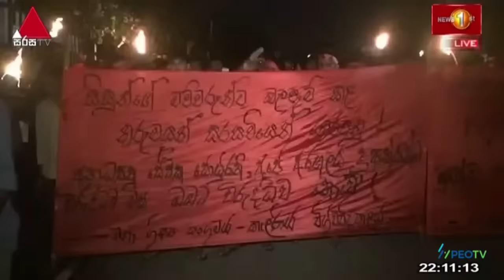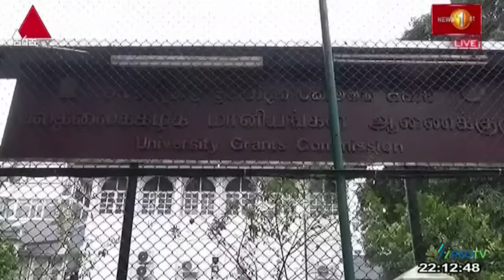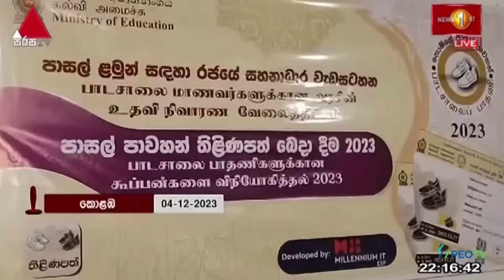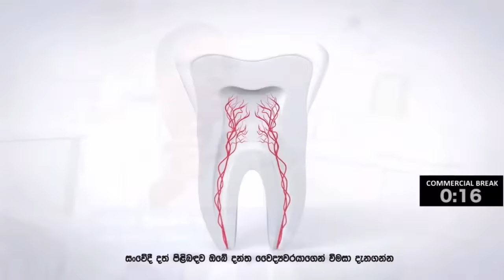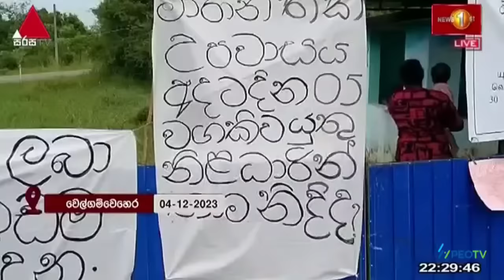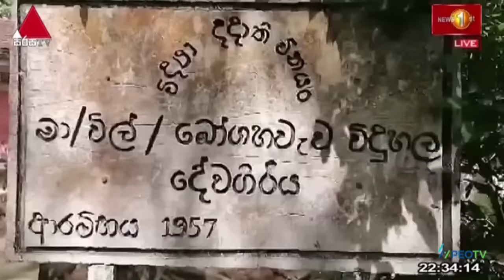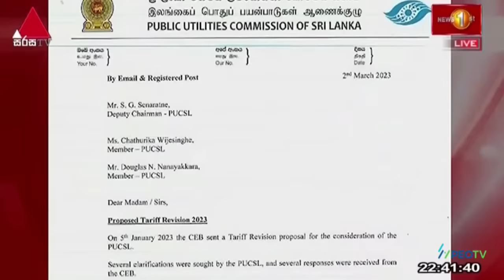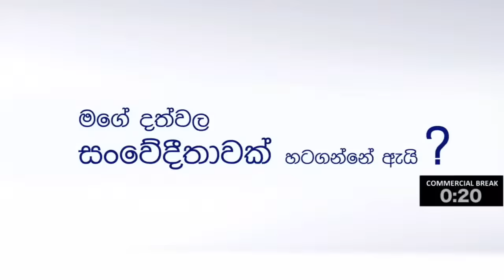News 1st: Prime Time Sinhala News - 10 PM | (04/12/2023) රාත්‍රී 10.00 ප්‍රධාන ප්‍රවෘත්ති